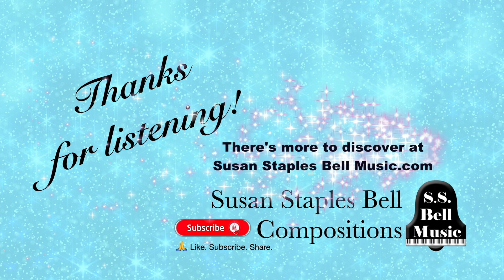Alone in the Galaxy, Piano Solo by Susan Staples Bell Music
Alone in the Galaxy
Have you ever felt all alone? This slow, sad piece for Left hand only might describe how that feels.

There is a simple beauty to playing with only 1 hand for a piece of music. Many Elementary students don’t get the chance to explore this very often. Here’s your chance!

Key: E Minor with occasional accidentals and the Whole Tone scale.
Time signature: Cut time but easily counted in 4, BPM = 156 but, Feel it in “2”

Skill development: Left hand ONLY piece - fingering is marked clearly to facilitate easier playing. Pedal is critical to make Left hand leaps smooth. Reading Key Signatures.  Follow the dynamics for extra drama! Octave 8va, 15ma, higher. Roadmap of a Song: next stop - Following D.S. al Coda (Go back to the sign and jump to the Coda)

What level: Late Elementary because only for Left hand, but easy notes & rhythms.
How long: Cover + 2 pages music. Performance time 01:10.